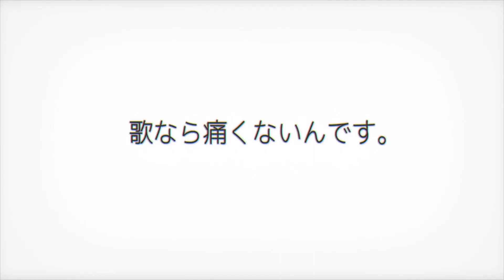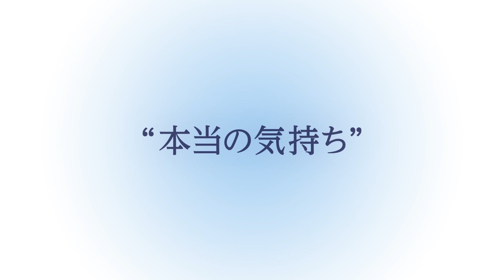『心が叫びたがってるんだ。』本予告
『心が叫びたがってるんだ。』主題歌は乃木坂46！本予告が解禁！

9月19日（土） 全国公開

心の殻に閉じ込めてしまった素直な気持ち、本当は叫びたいんだ。
『心が叫びたがってるんだ。』

(C)KOKOSAKE PROJECT